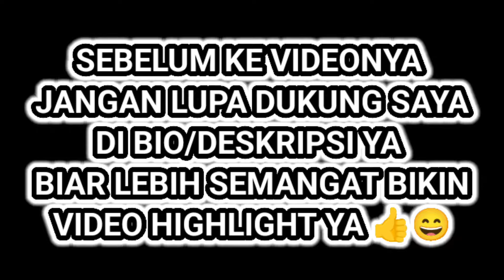FULL HIGHLIGHT EVOS DIVINE SNAPDRAGON PRO SERIES SEASON 5 - PLAY-INS